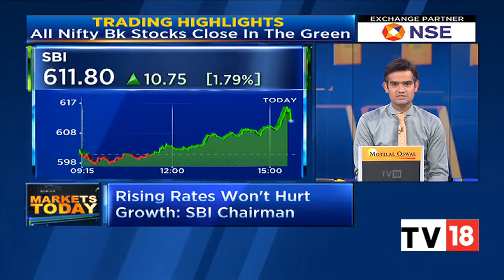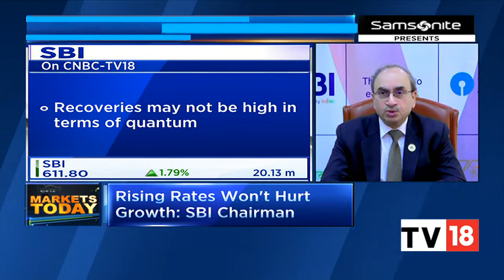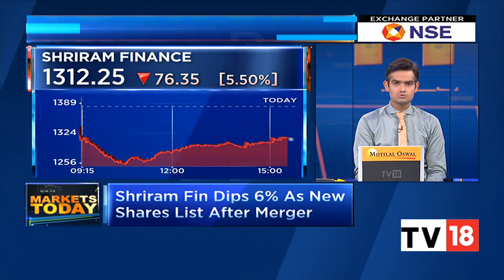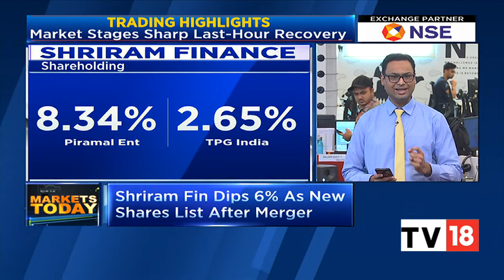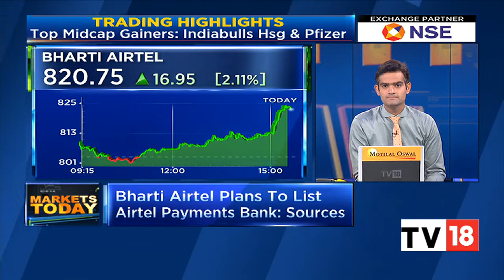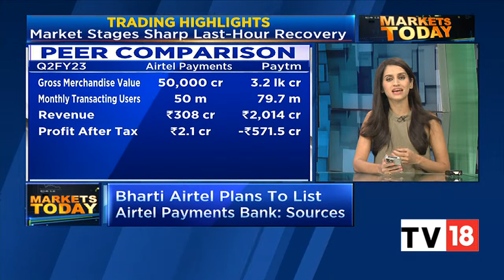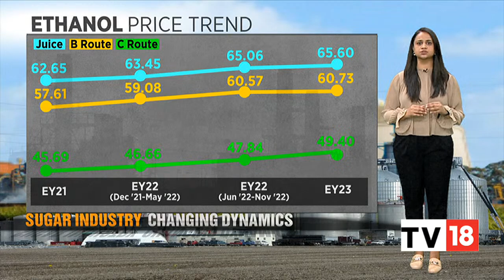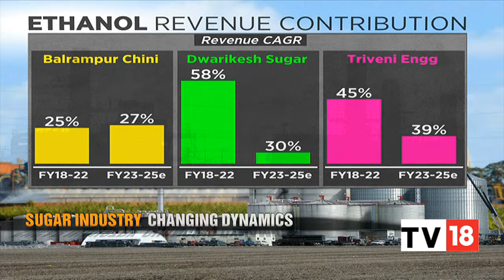SBI Chairman Dinesh Kumar Khara Exclusive; Spotlight On Sugar Industry & More Updates | CNBC-TV18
In an exclusive conversation with CNBC-TV18, Dinesh Kumar Khara, Chairperson, SBI, shares his outlook for banking sector for 2023 and much more. Watch this and more updates from market.

n18oc_business